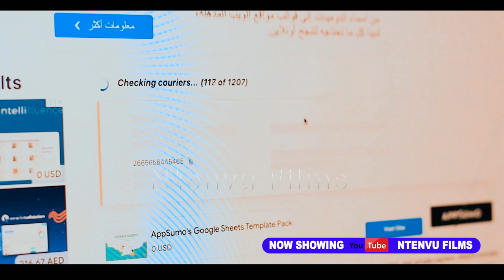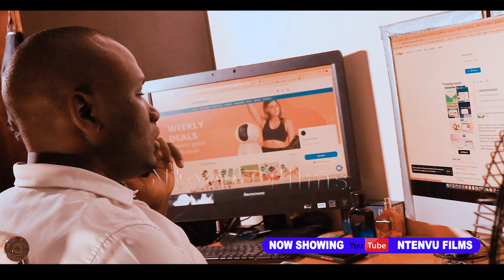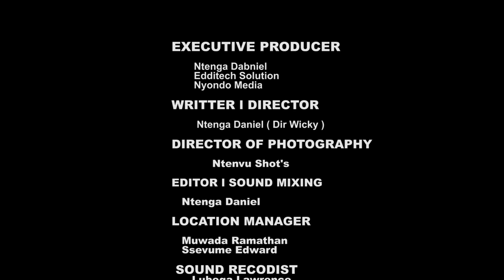TWISTED DECEPTION DEVIL DETECTIVE MOVIE YOU MUST WATCH AND LEARN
Twisted Deception" is a tale of love, betrayal, and deceit. Edward, a successful shipping company owner, faces a shocking betrayal when one of his workers, Alex, attempts to confiscate valuable cargo with the help of Edward''s own wife, Cynthia. Unbeknownst to Edward, Cynthia and Klaus are secretly in love and plotting against him.

Meanwhile, another couple, Rama  and  Dinah, are struggling with their own relationship issues. Rama's unexpected pregnancy sparks tension, as Rama had previously expressed his desire to delay having children. Unbeknownst to Rama,  has ulterior motives - he plans to marry her best friend, Tinnah, and is using Dinah as a temporary distraction.

As the story unfolds, the web of deceit and twisted relationships threatens to destroy both couples. Will they uncover the truth and find redemption, or will their lives be forever entangled in a twisted deception?